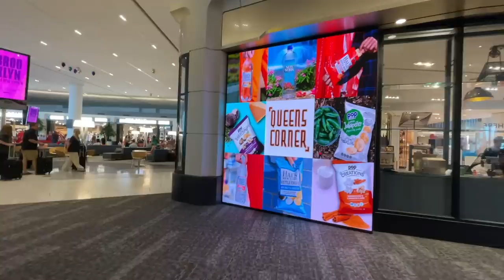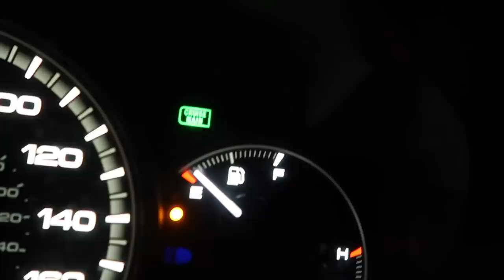SUMMER FLYING IN DFW // FLIGHT ATTENDANT LIFE